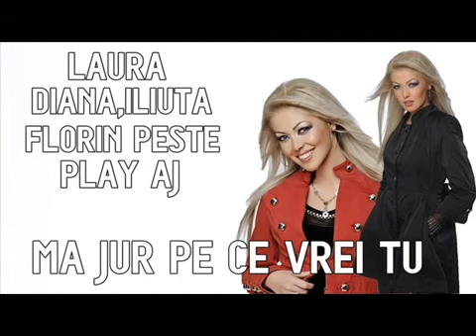Laura,Diana,Iliuta, Florin Peste si Play Aj - Ma jur pe ce vrei tu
Ma jur pe ce vrei tu ca spun ceia ce simt
Doar tu esti viata mea sa mor daca te mint
Si pe cuvant , nu-s vorbe-n vant
Si sentimentele mele imi sunt

Simt ca ma indragostesc
Numai cand te privesc
Insa tu nu vrei sa treci iubirea mea nu vrei so vezi

Si sentimentele mele imi sunt x2

VersMuzica.RO

Stiu ca vrei , Stiu ca si tu vrei
Dar iti palce sa te joci cu nervi mei
Ca sti ca te plac si ti-ai luato in cap
Dar o sa vezi tu pana la urma ce o sa-ti fac

Ma inebunesti tu sti asta
Ce vrei sa vezi de te porti asa
Cat sa-ti dovedesc ca te iubesc
Ca deja am inceput sa obosesc

Sa pot sa spun as vrea
Ca voi fi nu-mai a ta
Dar n-ai inima deloc
Iei iubirea drept un joc

As vrea sa pot sa-ti spun
Ca te iubesc ca un nebun
Dar nu ai inima deloc

Iti place ca sa ma ti asa
Sa te joci cu inima mea
Nu sti bine ca eu mor de bine iti convine
Dar ma intreb de ce nu ai muncit pentru mine

In fata ta ma jur pentru mine insemni tot
Si pentru alcineva nu mai am ochi deloc
Incearca sa-mi dai un semn macar
Nu ma lasa iar sa incer in zadar